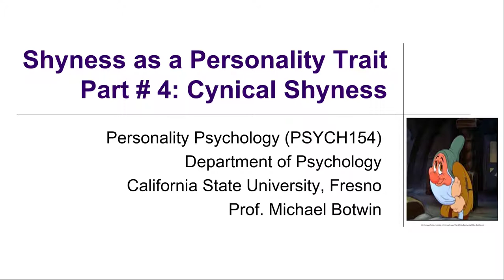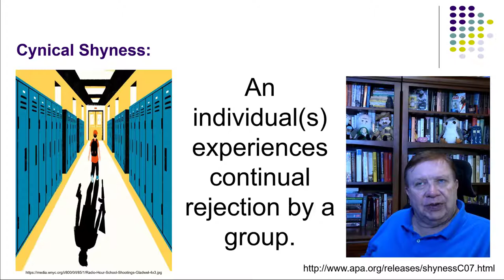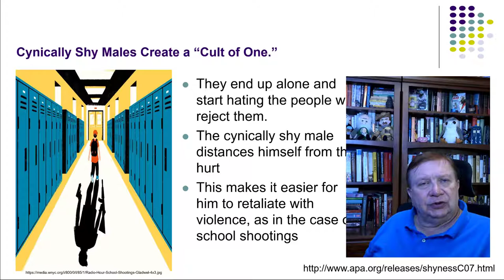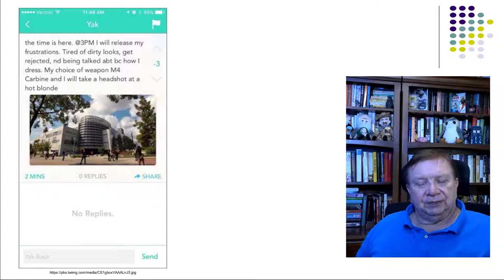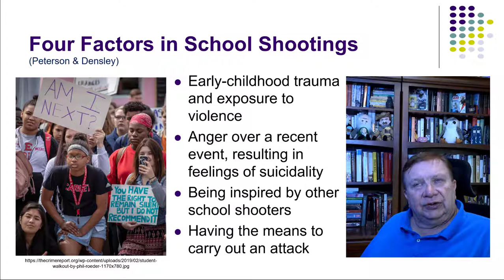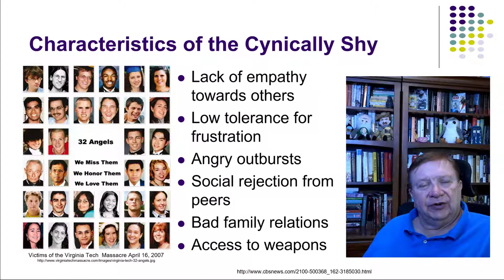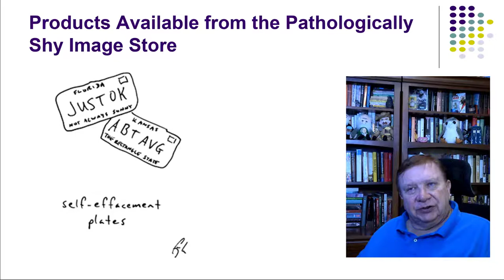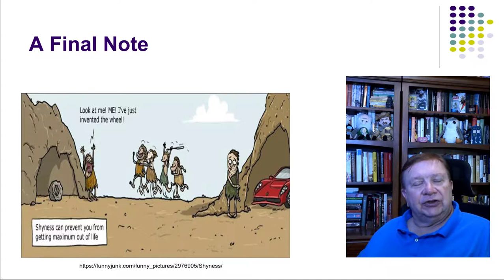P154 Shyness Part 4 Cynical Shyness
Carducci and Neher developed the concept of "cynical shyness" to explain why some individuals may become school murderers. This video discusses the concept of "cynical shyness" and some behaviors of the cynically shy. It also discusses an event that happened several years ago on the Fresno State campus (that fortunately was curtailed by our excellent campus police department)